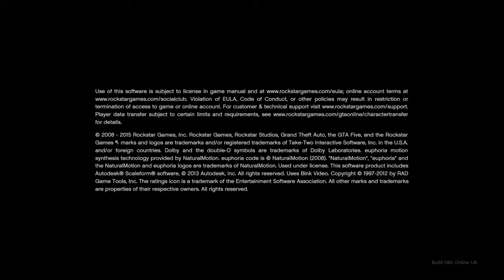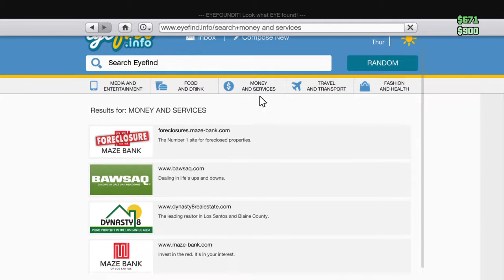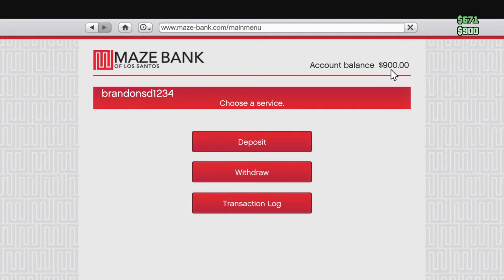Grand Theft Auto V_ i really really need money